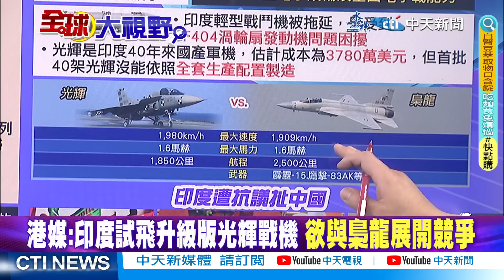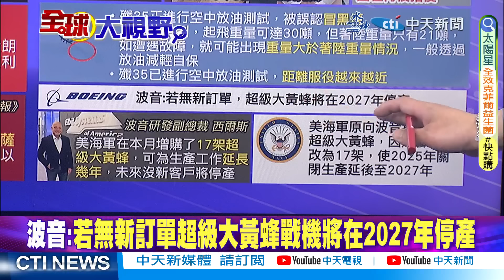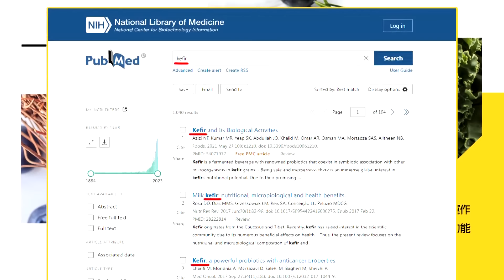【賴岳謙觀點】俄羅斯外長:中俄領袖今年擬"多次會面"! 以色列敲定進攻拉法日期 美國:反對|【全球大視野】精華版